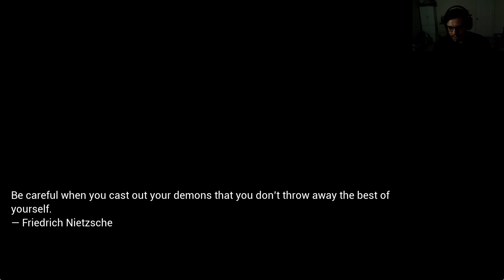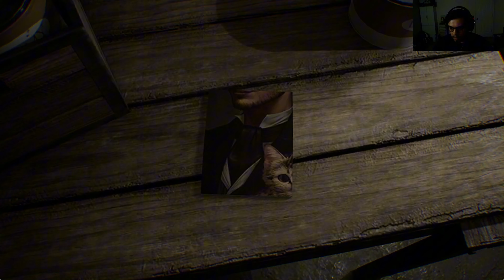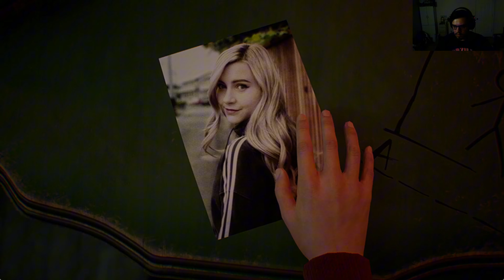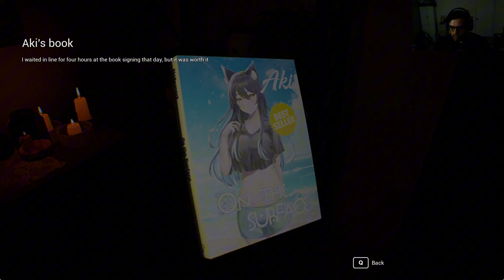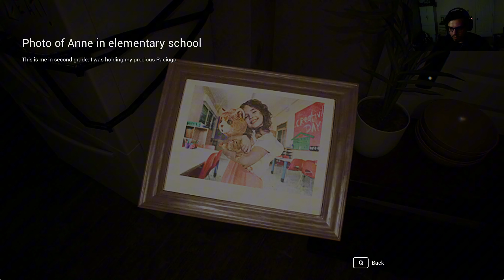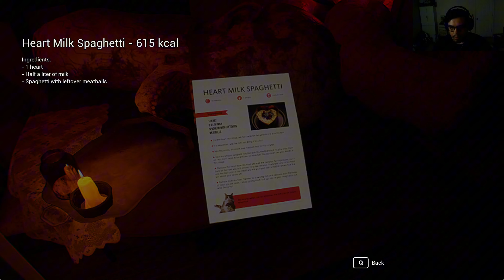This Horror Game Touches on some serious topics| BrokenLore: UNFOLLOW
Trigger Warning for this game. BrokenLore: UNFOLLOW is a first-person psychological horror game that explores the impact social media has on mental health through the story of Anne, a victim of bullying trapped in a surreal nightmare where she must solve a dark mystery and confront sinister creatures.
Come join the livestreams on Twitch or Tiktok.